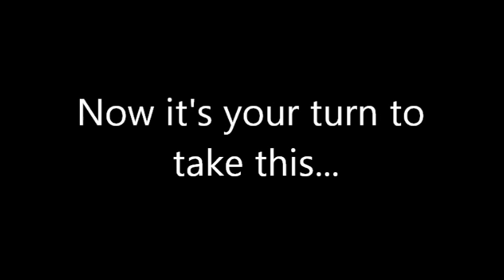the art of burton morris for kids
The art of Burton Morris for elementary fine arts.